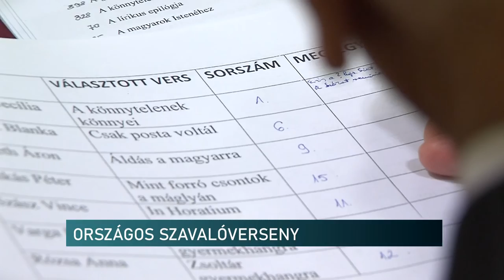Babits Mihály szavalóverseny középiskolásoknak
Babits Mihály nyelvhasználati versenyt rendeztek Pécsen a  Ciszterci Rend Nagy Lajos Gimnáziuma és Kollégiumában. Az 1997-ben indult és 2005-ben megszűnt szavalóverseny 17 év után újra éledt. Az országos megmérettetés 10 és 12. évfolyamos középiskolások számára volt meghirdetve. Versmondás és szónoki beszéd írása volt a feladat.